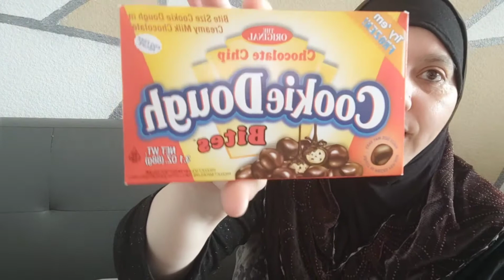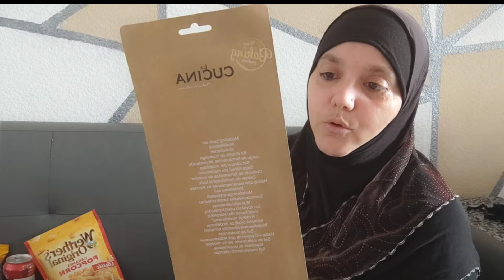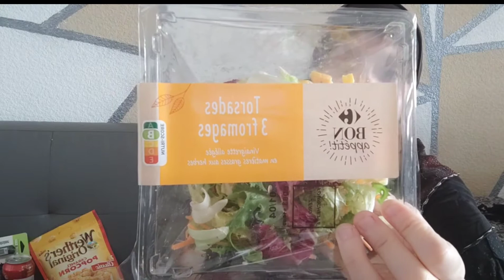retour de course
hey slt toi je me présente Stéphanie maman solo et fière de mes fils je suis la pour vous divertir et vous montrer plein de chose tuto , recette, prank etc.…
des aventure folle es marrante si tu m'aime tant rejoint moi sur mes réseaux

et si tu es adorable avec moi si tu veut m'aider a avancer